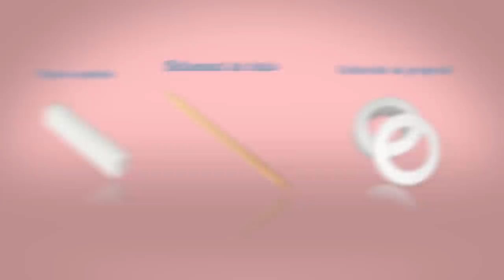Epilation - Les demi-jambes à la cire recyclable - CAP Esthétique Cosmétique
Découvrez dans cette vidéo pédagogique, l'épilation des demi-jambes à la cire recyclable ! Cette technique peut être un sujet d'examen lors du passage du CAP Esthétique Cosmétique.
Pour réaliser l'épilation des demi-jambes à la cire recyclable, voici le matériel dont vous aurez besoin :
- papier de protection
- poubelle de table
- boite de mouchoir
- cotons ronds
- lingette désinfectantes
- manugel
- appareil chauffe cire
- cire traditionnelle recyclable
- spatule cuillère grand formation en buis
- coupelle en verre
- lotion pré et post-épilation
- huile post-épilation
- pansement
- pince à épiler
- ciseaux à bouts ronds
- repose spatule
- bâtonnet de buis
- collerette de propreté
- solvant cire

Si vous souhaitez en apprendre davantage sur la formation CAP Esthétique Cosmétique du Centre Européen de Formation, c'est par